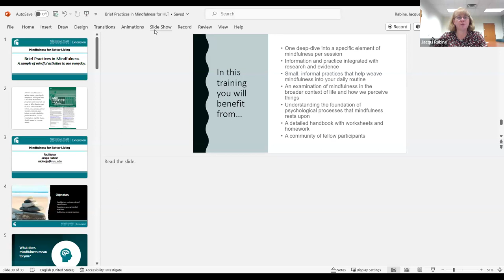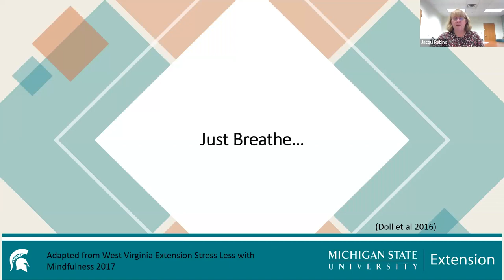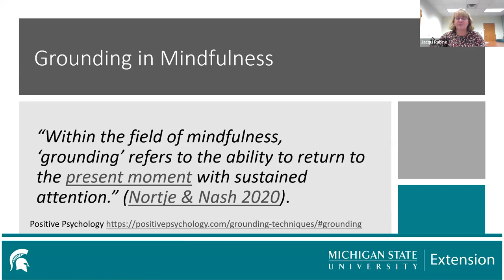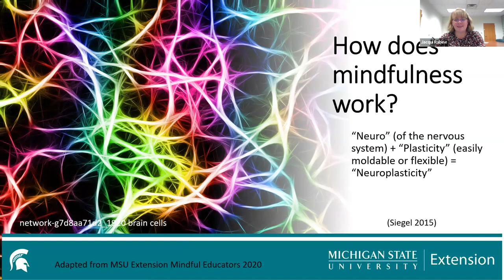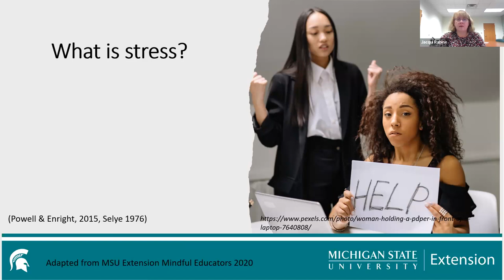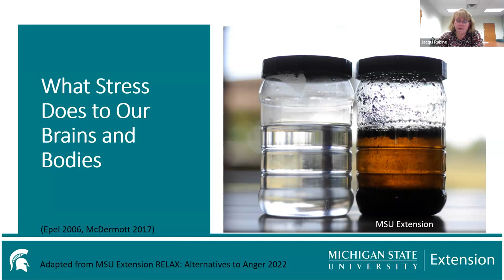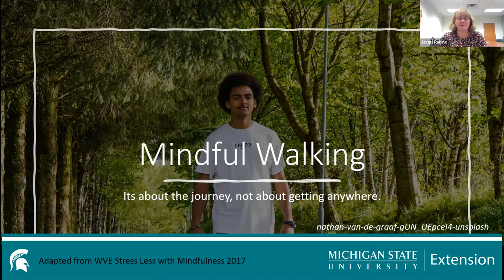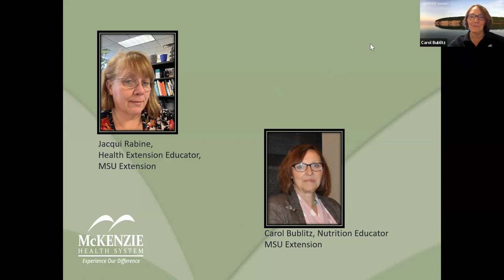Healthy Living December 2023: Calming Anxiety Through Mindfulness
Topic: Calming Anxiety Through Mindfulness

Speakers:
☑️ Jacqui Rabine, Health Extension Educator, MSU Extension

Host:
☑️ Carol Bublitz, Community Nutrition Instructor, Michigan State University Extension

Healthy Living…Together is a project that was developed by McKenzie Health System in collaboration with the Sanilac County Health Department, MSU Extension, Great Start Collaborative Sanilac, and Sanilac County Community Mental Health to help you on your path to a healthier life. Originally named “Healthy Lifestyles”, this program has evolved as we continue to provide valuable healthy living information for the community online and will again offer in-person events when possible.

At McKenzie we believe that healthy changes occur as a result of choices we make over a period of time. These may include making healthy food choices, finding new ways to incorporate physical activity, learning how to recognize and get help with depression, choosing the right supplements, and many other topics that work together for your health. The Healthy Living…Together programming includes monthly events designed to provide you with information to help you make healthy choices.